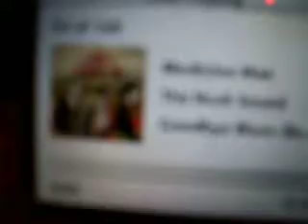Sock Monkey Dance to Medicine Man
3:30am...couldn't sleep...this is the result! Xo)